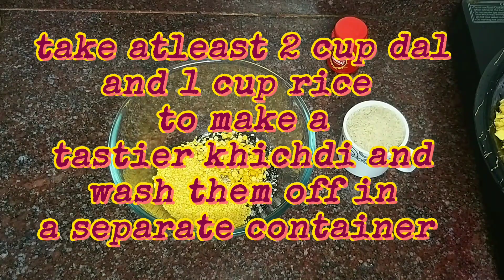"शानदार स्वाद: रेस्टोरेंट स्टाइल दाल खिचड़ी" 🍛😋❤/"Gourmet Delight: Restaurant-Style Dal Khichdi"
Indulge in the comforting embrace of our "Soulful Dal Khichdi." This classic Indian dish combines the nourishing goodness of rice and lentils, gently simmered to perfection. It's a symphony of flavors and textures, with the subtle spices harmonizing with the creamy dal and tender rice grains.

Whether you seek solace in its simplicity or crave a hearty meal, our Dal Khichdi caters to your every mood. It's the epitome of home-cooked comfort, bringing warmth and satisfaction to every bite.

Experience the timeless flavors of India with a bowl of "आत्मिक दाल खिचड़ी" - it's a hug on a plate, a taste of tradition, and a culinary journey you won't want to miss.

Title: Distant Artist: Alex-Productions Music Link: Click here to listen